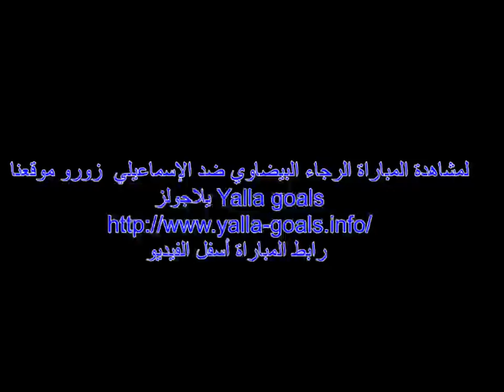el ismaily vs Raja Club Athletic live stream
اشاهد اليوم في.الدوري أبطال العرب أو كأس زايد للأندية الأبطال 2018/2019، مباراة بين الفريق المصري الإسماعيلي - Al Ismaily والفريق المغربي الرجاء الرياضي - Raja Club Athletic،التي ستلعب على ‌أرضية الفريق المصري Al Ismaily،على الملعب ستاد الإسماعيلية،من الدور 16من كأس أبطال العرب،وستقام المباراة على الساعة الثامنة بتوقيت مكة،